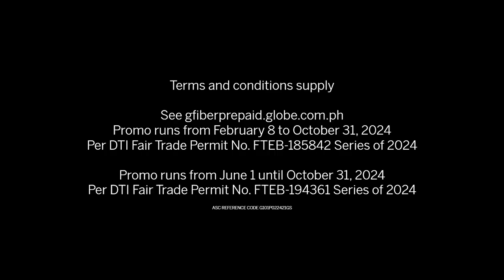Globe GFiber Prepaid Promo New Radio Commercial (2024) (R3F Sunday Radio Ads)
Panahon na mag pa-linya sa UNLI Internet na walang monthly bills!

Promo runs from February 8 to October 31, 2024

Promo runs from June 1 until October 31, 2024

ASC Ref No. G0183P081324G

ThouShallNotSteal (Exodus 20:15)
HuwagMagnakaw (Exodus 20:15)